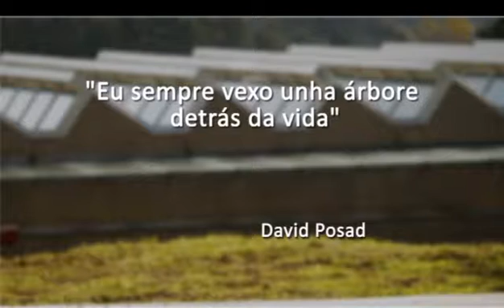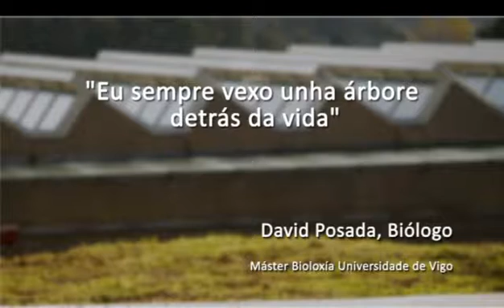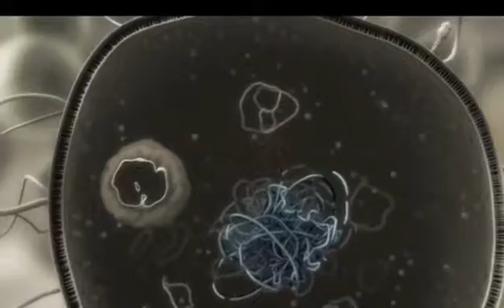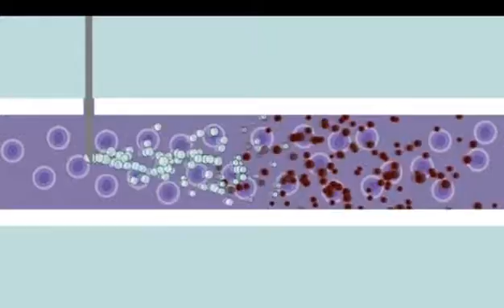«Soño con Ciencia» Un galego na elite científica (cap. 16- 06/12/14)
Este domingo entrevistamos ao biólogo e xenetista David Posada. A revista Nature acaba de informar que un dos seus artigos científicos está na listaxe dos cen máis citados da historia. Recentemente Posada tamén participou nunha investigación que foi capaz de saber o lugar e data concreta na que xurdiu a SIDA. O científico galego, moi crítico cos recortes ofrecerá ademais medidas para que Galicia poida ser potencia en ciencia.